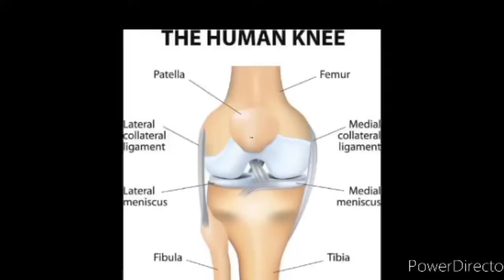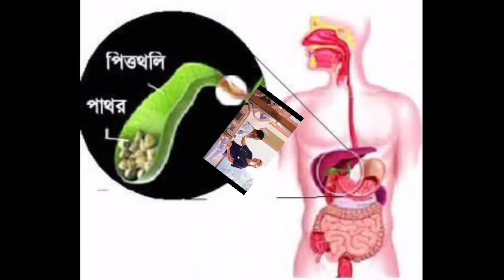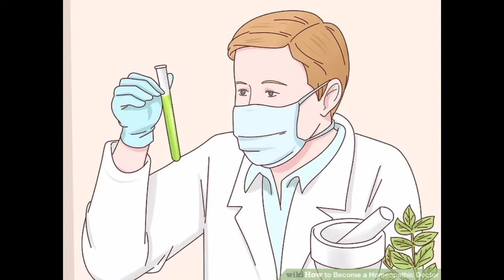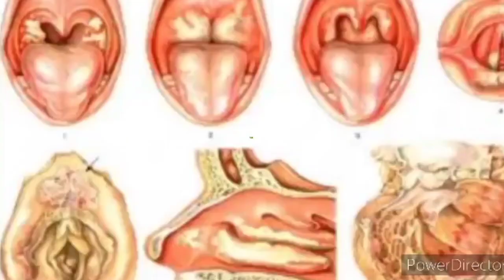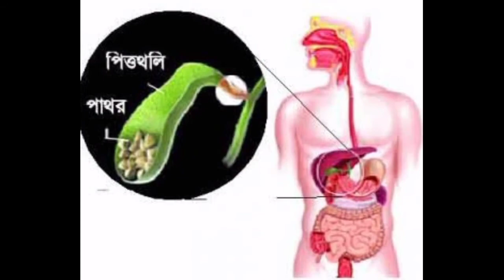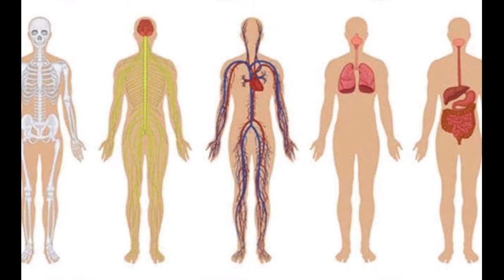হোমিওপ্যাথিতে আরোগ্য কি? |একজন চিকিৎসকের ক্ষেত্রে মূল কথা কি? |What is the cure in homeopathy?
Hello guys,
I am Doctor.MJ.Biswas.
 আমি এই ভিডিওতে আলোচনা করেছি, হোমিওপ্যাথিতে আরোগ্য কি। কত লোক ই বা জানে আরোগ্য কি?
অনেকে বলে হোমিওপ্যাথি ঔষুধ-এ মানুষ নাকি সুস্থ হয়না
এই সব বিষয়ে আলোচনা করেছি।
 What is the cure in homeopathy?
তোমারা ভিডিওটি সম্পূর্ণ দেখ অবশ্যই ভালো লাগবে।